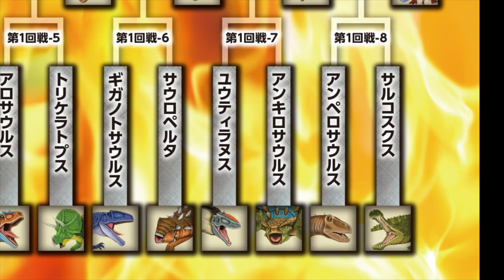恐竜最強王図鑑１回戦第7試合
☆ネット書店
制作協力
株式会社アミューズメントメディア総合学院 AMG

声の出演
川田理央、髙橋侑也、田中浩章、傳俊介